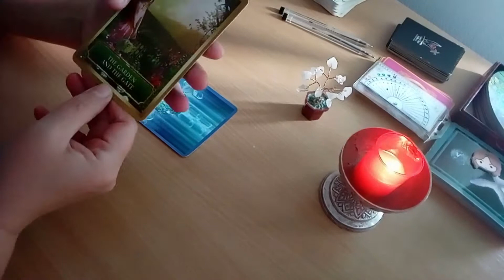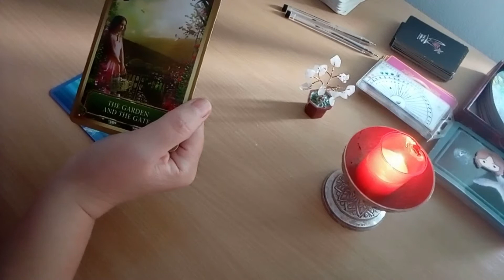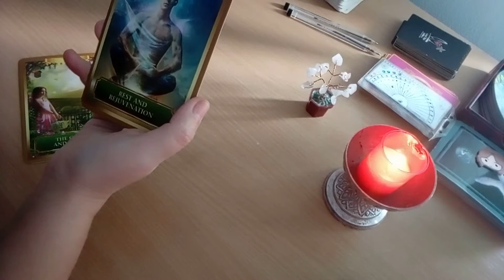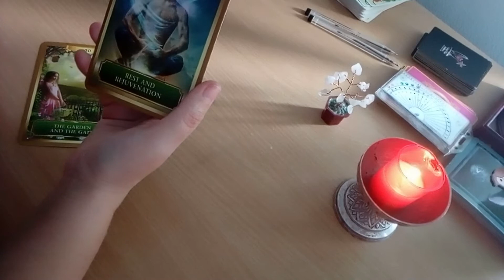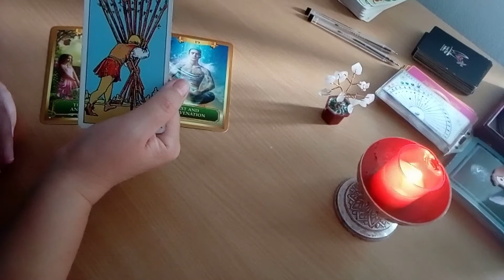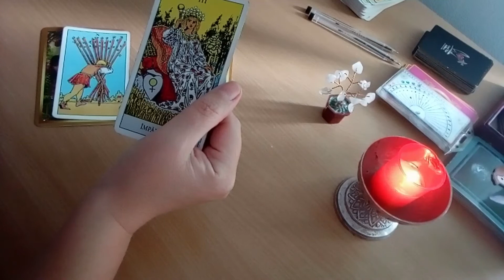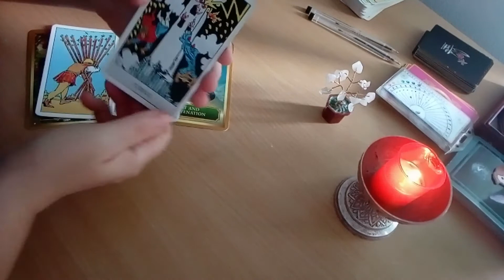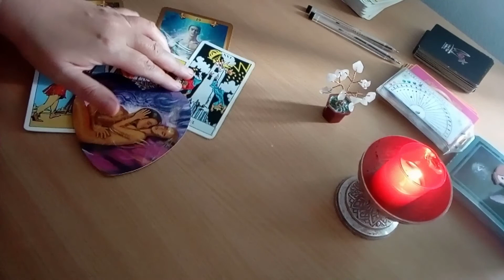Energiile zilei - Te odihnesti mai mult si te simti mai tanar/a!!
Energiile zilei - miercuri, 9 noiembrie 2022